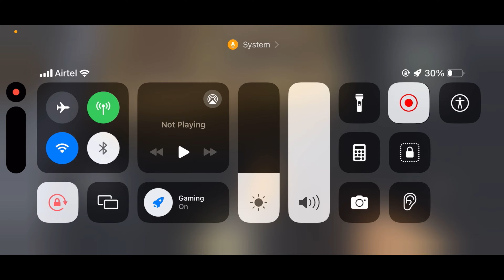War Zone ultimate battle royal zone mobile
Joi Aai Asom
Thanks to all
🙏NAMASTE🙏
LOVE YOU ALL
Android:        Started (OPPO & Samsung - J7 MAX)
                       One Plus 7 Pro
                       iphone 13
                       Now: iphone 14 pro max
Headset:-      HYPERX CLOUD II
Net:-               Jio WI-FI
Platforms:     Mobile Gaming, PC, PS5
EDITING:        In Shot & DaVinci
PLAYER:        RIGHT HAND GYROSCOPE, 5 FINGER
TIME :-.          DAILY 4 HOURS
ESPORTS:-     If I get any team, I will definitely join esports .
LOCATION:    ASSAM, INDIA
Qualification: Graduate
Occupation:   Pvt. Employee/ Creator
HOBBIES:       GAMING, TRAVELING, VLOGGING, HELPING

TOPICS:
pc games
ps5 games
android games
ios games
axoboy gameplay